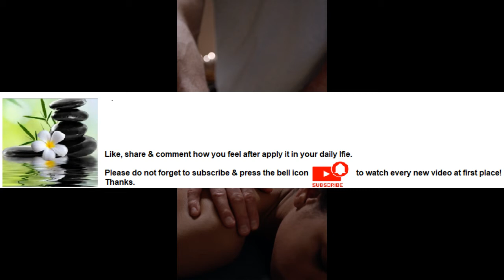Massage helps to reduce muscle tension Series Part 72